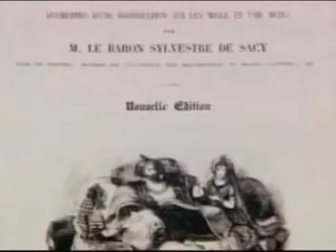ヒストリーチャンネル、古代のミステリー、アラビアンナイトの伝説